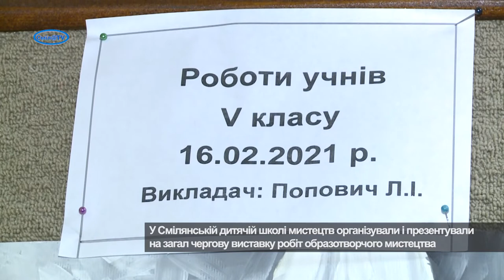Мистецтво фарб і різноманіття образів